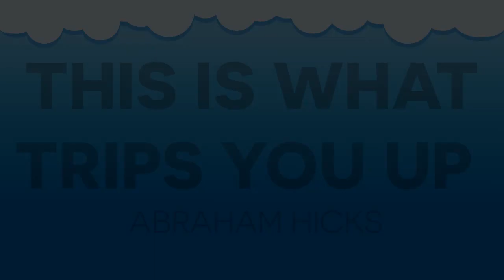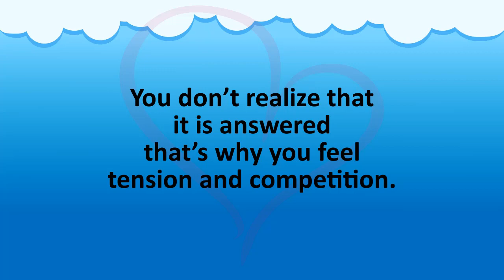You Don’t Realize That It Is Answered That’s Why You Feel Tension And Competition. ~ Abraham Hicks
➡ Free Inspirational Online Movie: HOW YOU CAN BE HAPPY RIGHT NOW (EVEN IF YOUR LIFE ISN’T PERFECT RIGHT NOW)